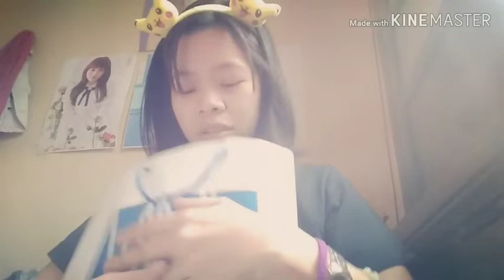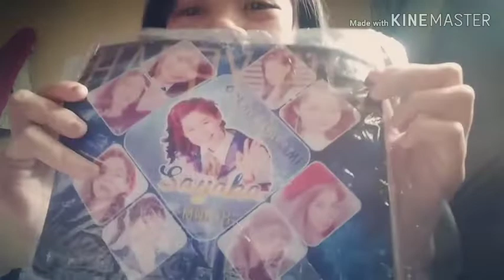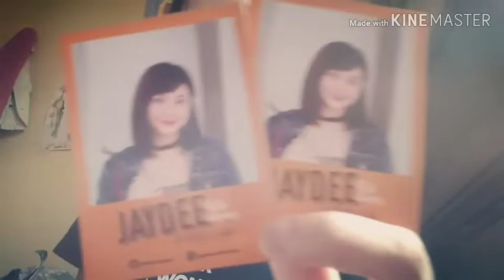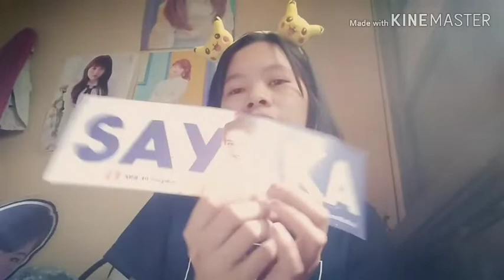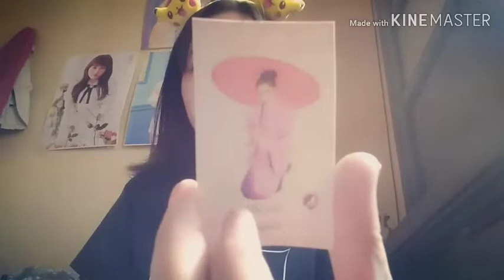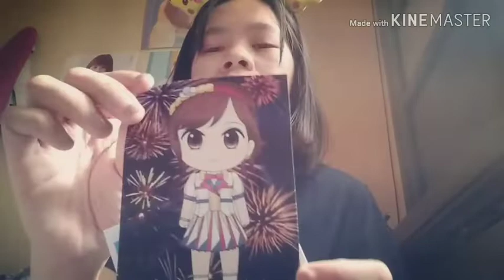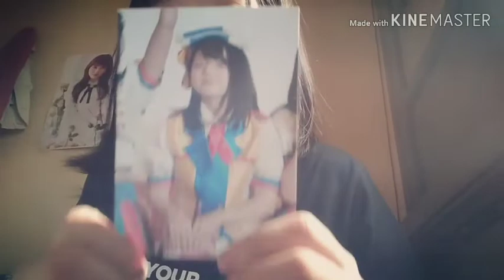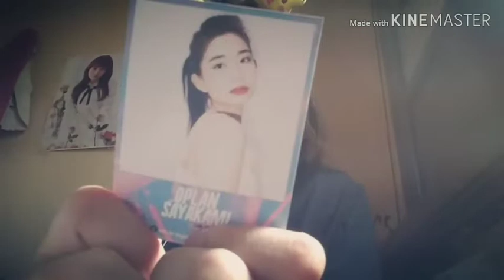VLOG TV #15 (MNL48) HSE FAN MADE MERCH COLLECTION